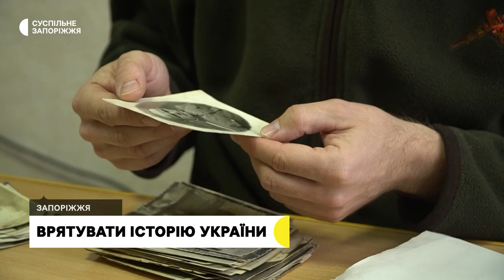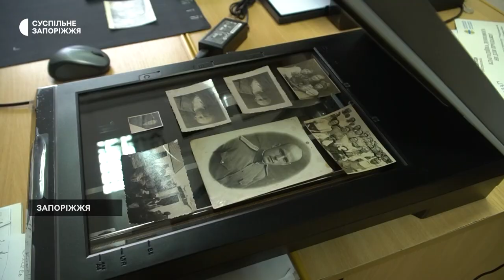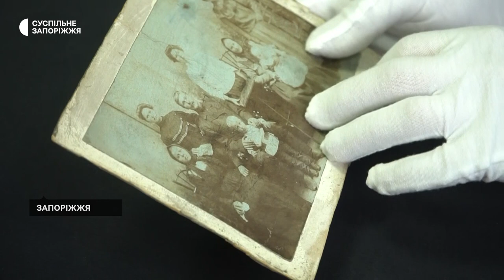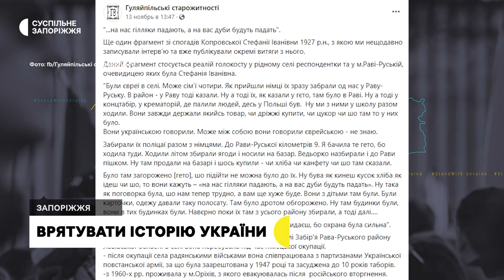Запорізький історик збирає артефакти з прифронтових територій, щоб зберегти для нащадків | Новини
Порятунком української історії з прифронтових територій нашої області нині займається історик Сергій Звілінський. Чоловік збирає документи, фотокартки, елементи декору, усні історії - все це записує, оцифровує, зберігає, аби під час війни окупант не знищив безцінне для народу.